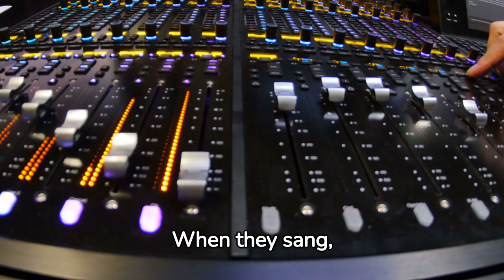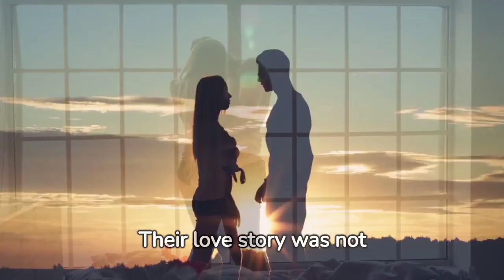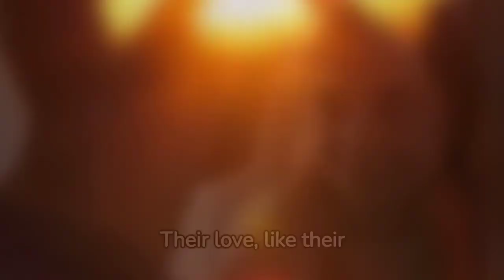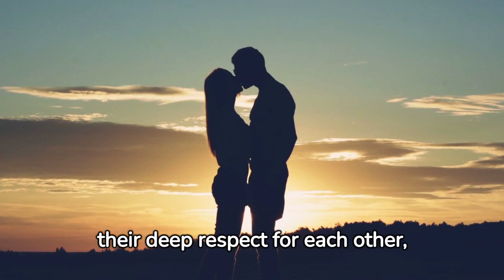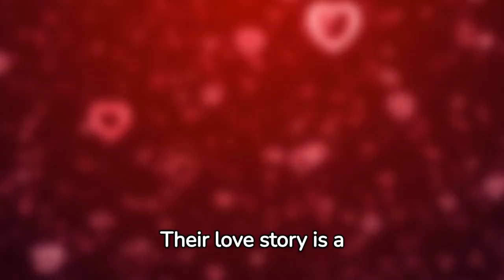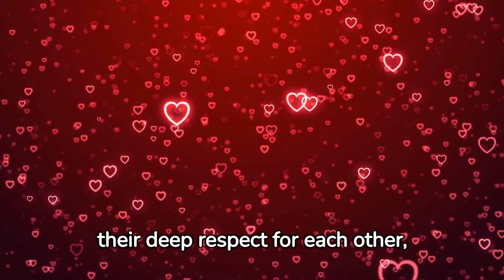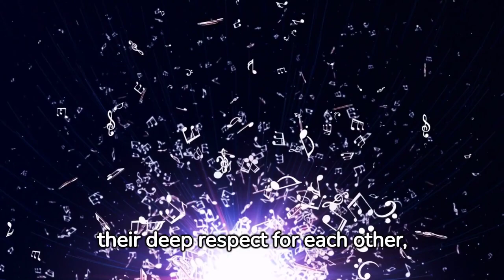TWENTY-ONE YEARS OF LOVE WITH LOREDANA LECCISO ALBANO CARRISI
Our channel is your main source for the latest news, comments and the most important events related to THE WORLD. We put MUSIC center stage, bringing you daily updates, in-depth analysis and comprehensive coverage of what's happening.
We're here to keep you informed, inspired and engaged in the music conversation. Register now to always be in the front row of the latest news and crucial moments of our musical passions in '500L68'